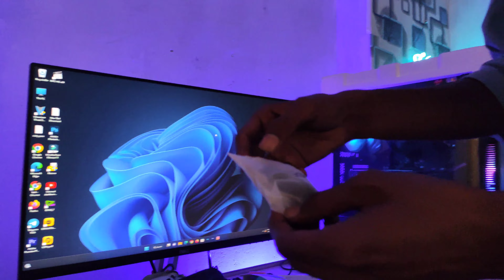Boya M1 Dual Lavalier Universal Microphone Unboxing Video By Estimate Helper